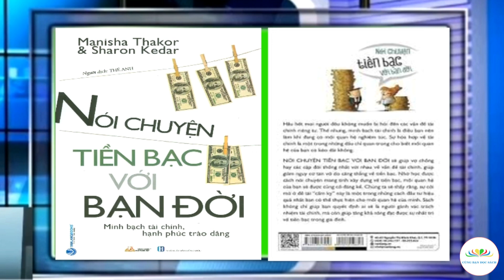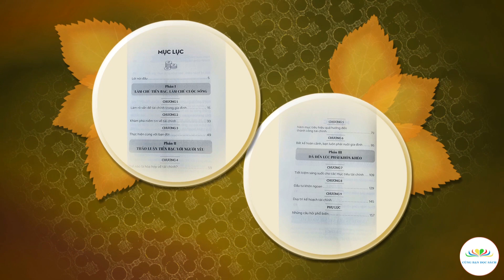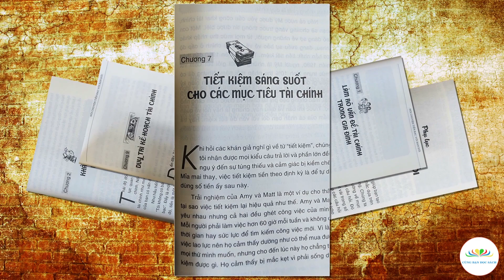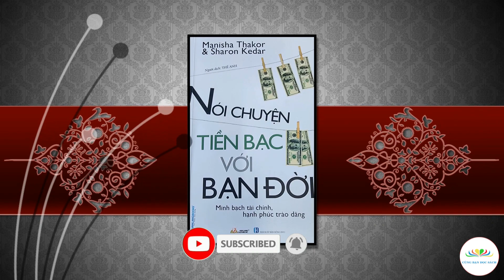Nói chuyện tiền bạc với bạn đời: Minh bạch tài chính, hạnh phúc trào dâng | Manisha Thakor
Nói chuyện tiền bạc với bạn đời: Minh bạch tài chính, hạnh phúc trào dâng | Manisha Thakor và Sharon Kedar